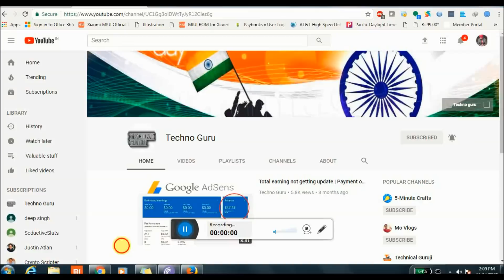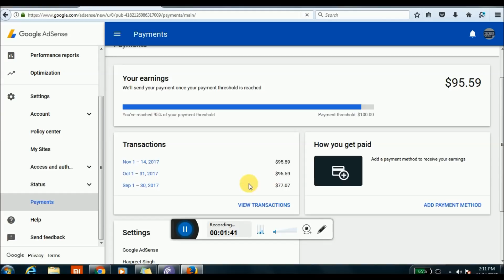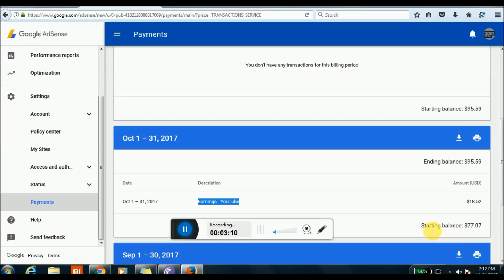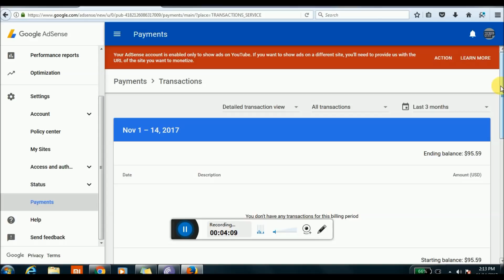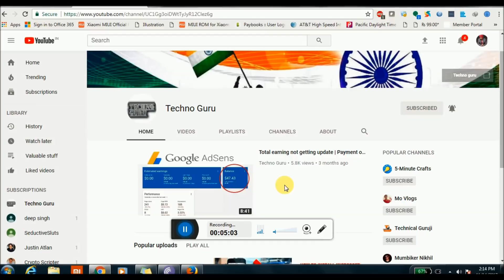Update.! Adsense Balance Got Updated November 2017[Issue Resolved] Hindi/English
In this is videos i am going to show my adsense main balance got update on 12th of this month as per adsense payment cycle.

E-Books :
YouTube Profit Formula (Passive Income for Life Time) (Rs. 191)
Start Your Own Business Today (Rs. 191)
Start Online Business Today (Rs. 99)

Join Instamojo Today & Start Receiving Payments (Earn Rs. 500)

Photron Tripod Stand
Shooting Lights
32 GB memory card
Lav mic
Backend Screen
Audio Technica mic for smartphones
Camera Used in this Video Recording

Double your BTC in 5 Days i am getting 0.20 BTC after every 5 days and still paying awesome Legit Website Double your BTC